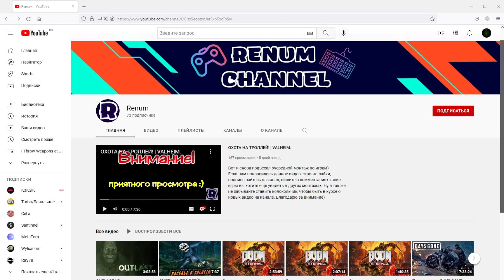НАШЁЛ ЗАТОПЛЕННЫЙ ГОРОДОК, КОТОРЫЙ ОКАЗАЛСЯ НЕ ТАК ПРОСТ TEARDOWN